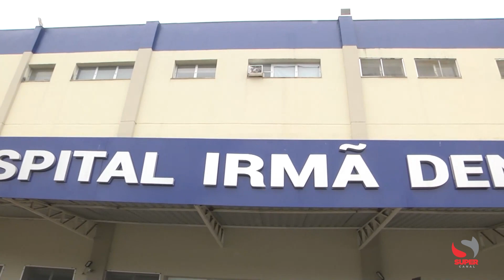Hospital Irmã Denise é referência no tratamento de queimados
Credenciado há mais de um ano para atender vítimas de queimaduras, o hospital Irmã Denise se tornou referência nesse tipo de tratamento com abrangência nas macrorregiões do Vale do Aço e Governador Valadares, podendo ainda, receber pacientes de todo o estado. Antes, os atendimentos eram realizados apenas no hospital João XXIII, em Belo Horizonte.
O hospital Irmã Denise é centro de referência para tratamento de queimados da região de Caratinga. Lucas Cardoso, de 29 anos, é morador da cidade de Juaíma no Vale do Jequitinhonha. Após se acidentar durante uma explosão com gasolina, ele ficou com 96% do corpo queimado e foi transferido para o hospital Irmã Denise, em Caratinga. Foram 48 dias até o recebimento da alta hospitalar.
O hospital Irmã Denise oferece todos os recursos estruturais e equipe multidisciplinar capacitada para lidar com as mais diferentes situações, sem que o paciente precise sair de Caratinga. O médico intensivista e coordenador das utis, Dr Argenil de Oliveira destacou a descentralização dos cuidados às vítimas de queimaduras e a importância da divulgação desse tratamento ofertado pelo hospital.